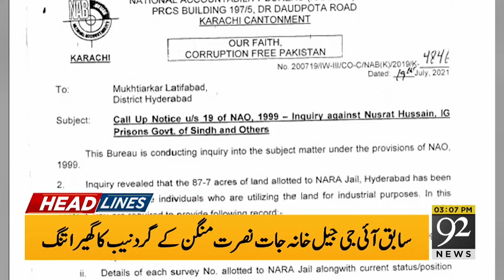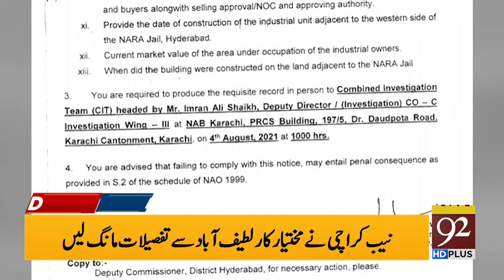NAB in action! | Headlines | 03:00 PM | 15 August 2021 | 92NewsHD